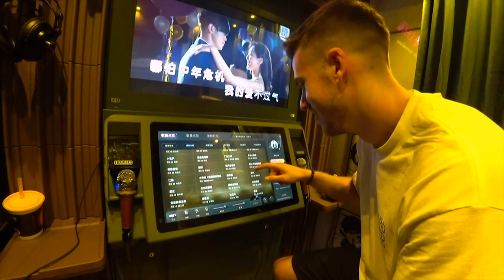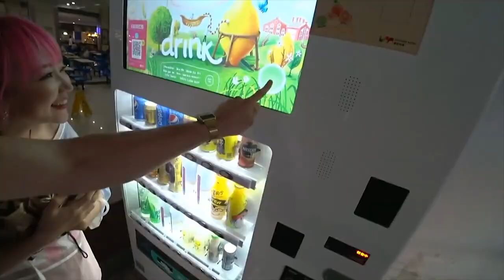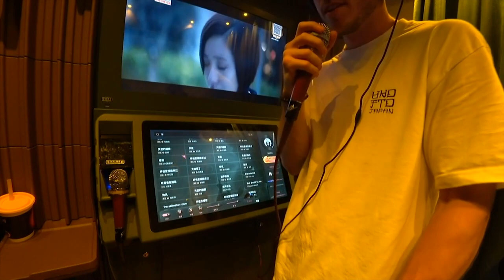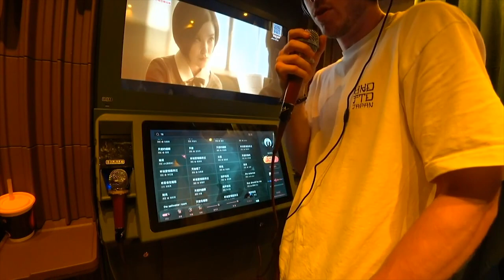THIS DOESN'T FEEL SAFE - BEST OF JAKENBAKELIVE #15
Click▼